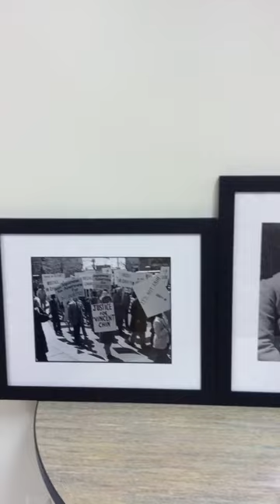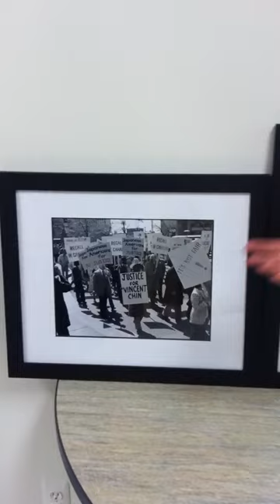Corky Lee on Lily Chin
Corky discusses photographing Vincent Chin's mother Lily. Shot at the Assocation of Chinese Americans center in Detroit.